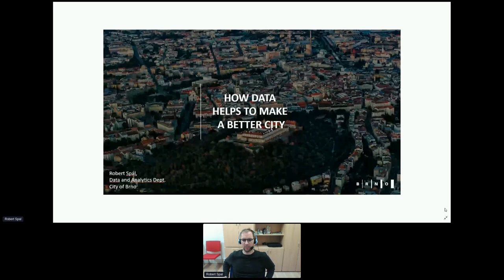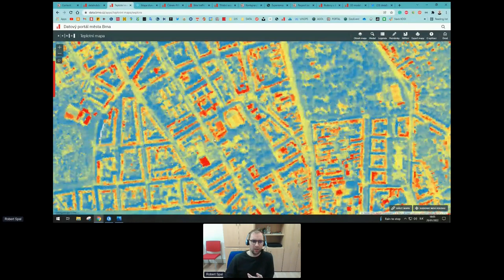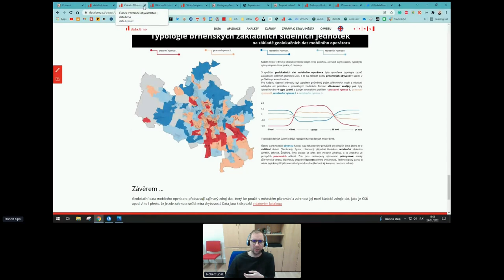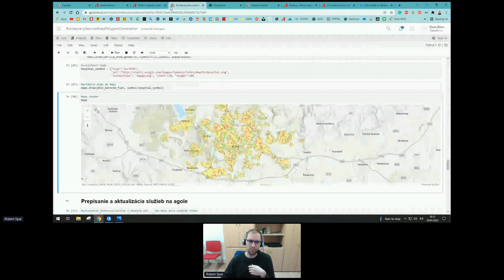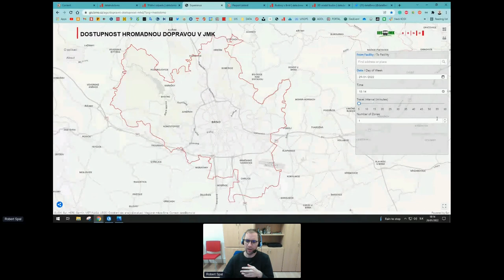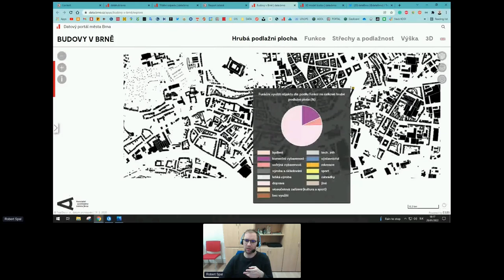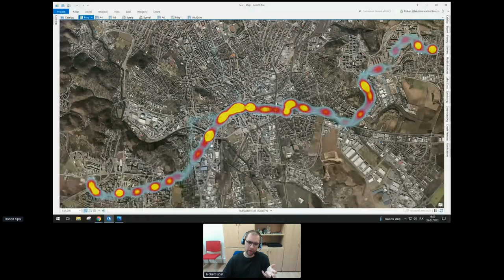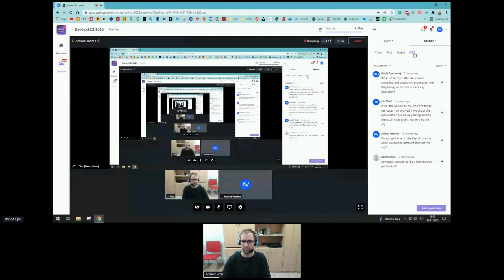How data helps to make a better city - DevConf.CZ 2022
Speaker: Robert Spál

To flourish and provide citizens with great quality of life, cities need to increase the utilization of urban data. With the ever-changing nature of our world that need becomes ever more urgent than before. Cities all across the globe follow that trend and the city of Brno is not an exception. The talk will showcase several use-cases that help Brno to bring that change and become a better city for its people.